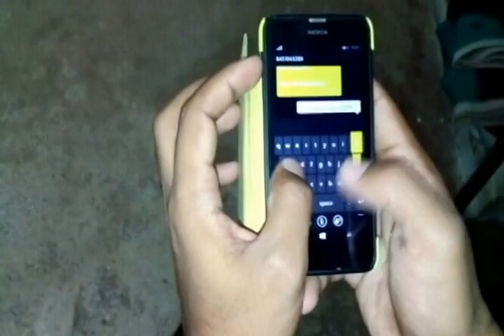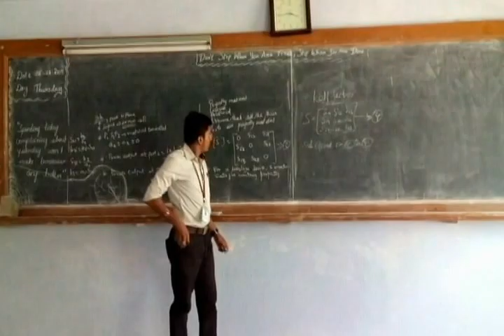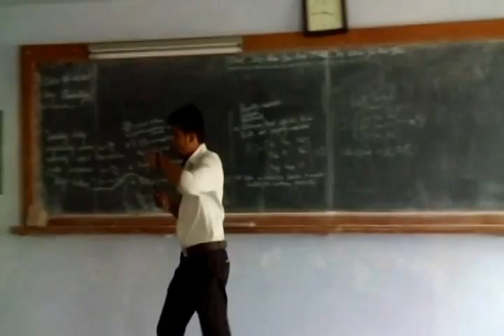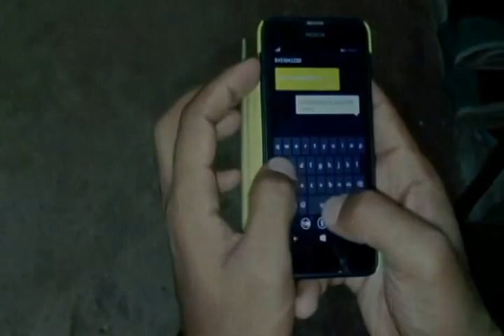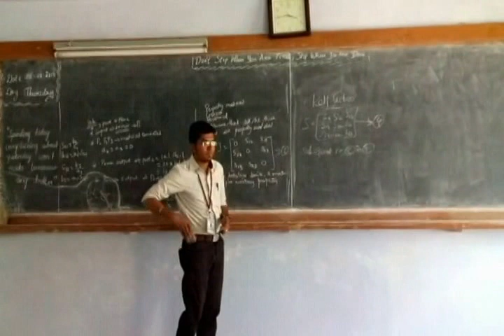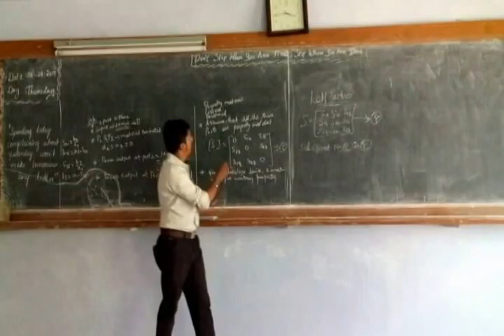gangsters short flim by GCEB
short flim  by xenophionz